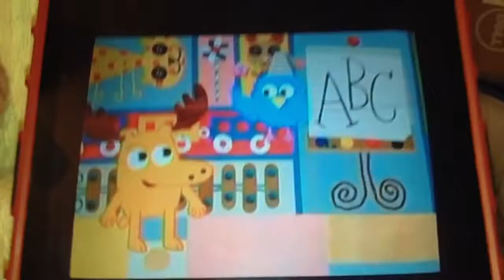Noggin See What That Cat Is Up To (June 20, 2005-July 4, 2006)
Original video filmed on August 23, 2009; The Video I Filmed 8/23/09: see what that cat is up to Was My Very 1st Video Of vinnyslogos!